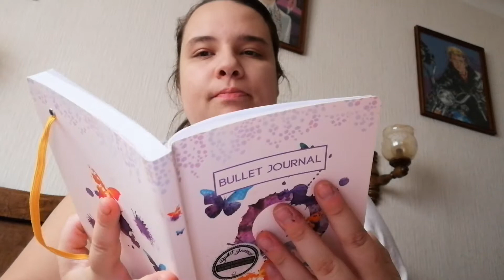Je vous prèsente 13 reasons Why 💜💜💜❤️❤️❤️😍😍